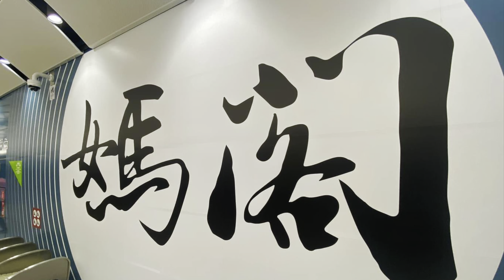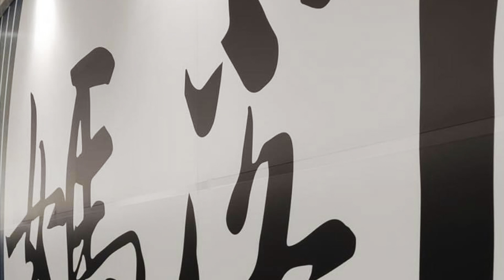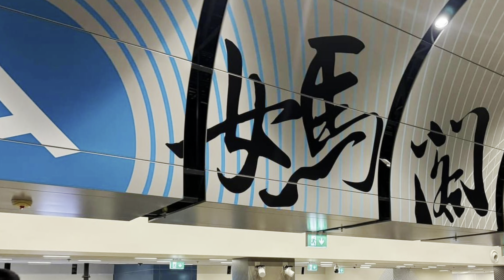感覺怪怪地 ?! 輕軌媽閣站書法字 疑抄自4名古代書畫家墨寶 ! 再砌成組合字 !